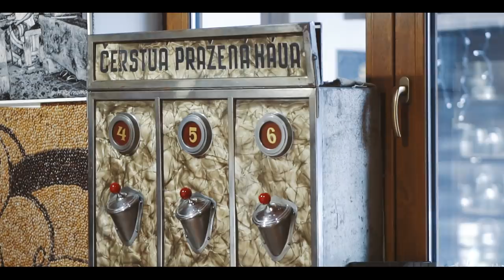Vlog 5 - Krušetnica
Obec Krušetnica sa radí s počtom obyvateľov medzi menšie dediny, no zaručene sa v nej nebudete nudiť. Nájdete tu krásne lyžiarske stredisko s kvalitným vybavením, kde si prídu na svoje aj náročnejší lyžiari. Stredisko ponúka služby na najvyššej úrovni a je taktiež známe aj svojou chutnou kuchyňou. Neďaleko strediska natrafíte na Múzeum kávy, ktoré je ralitou nielen na Slovensku, ale aj vo svete! Viac sa dozviete v nasledujúcom vlogu 5.

Herec - Roman Poláčik
Réžia - Timotej Vráb
Kamera/Strih - Samuel Kovalik
Zvuk - Jaroslav Pešek